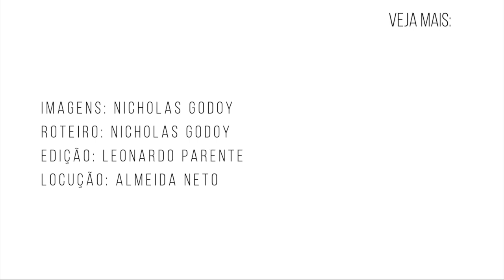AZOS PROMOVE ENCONTRO COM CORRETORES E INAUGURA NOVA PRAÇA EM MARINGÁ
Para saber mais sobre a Azos e se tornar um corretor parceiro, acesse